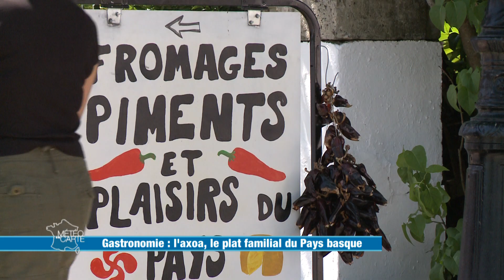Recette : axoa basque - Météo à la carte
Voici une recette typique du Pays basque, un axoa, un mijoté de veau haché.

Ingrédients (pour 4 personnes) :
- 1kg d’épaule de veau désossé
- 8 petits piments verts doux
- 1 oignon
- 2 gousses d’ail
- 1 cuillère à soupe d’huile de Colza
- Du piment d’Espelette
- Du sel
- 1 jaune d’œuf
- 2 cuillères à soupe de vinaigre blanc

 Préparation :
- Couper le piment doux.
- Tailler l’oignon.
- Hacher l’ail.
- Tailler le veau en morceaux.
- Mettre un fond d’huile dans une poêle avec le piment, l’oignon et l’ail et laisser pendant 20 minutes.
- Rajouter le veau.
- Couvrir et laisser à feu fort pendant 5 minutes.
- Saupoudrer avec du piment d’Espelette.
- Mettre à mijoter pendant 30 à 45 minutes.
- Pour lier la sauce, mettre un jaune d’œuf et du vinaigre blanc.

Pierre (Peyo) Dospital / Chez Doxpi - 80 Merkatu Plaza, 64250 Espelette

RÉAGISSEZ
Hashtag